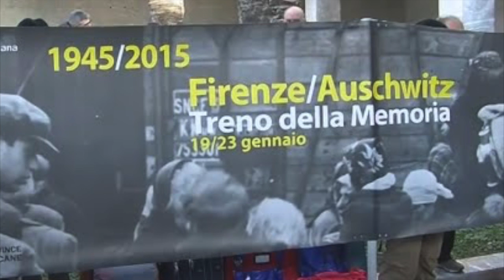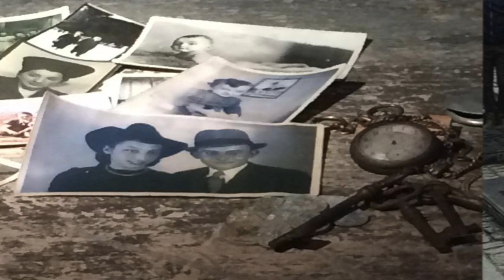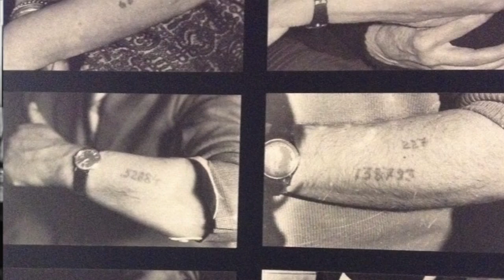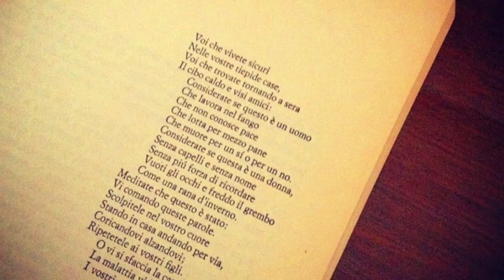rullo giorno memoria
Questo video riguarda rullo giorno memoria